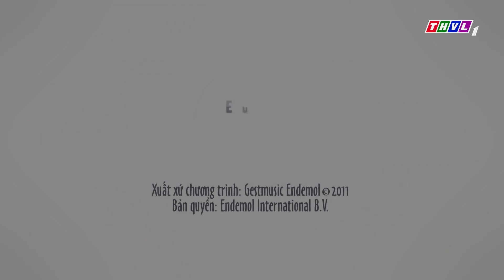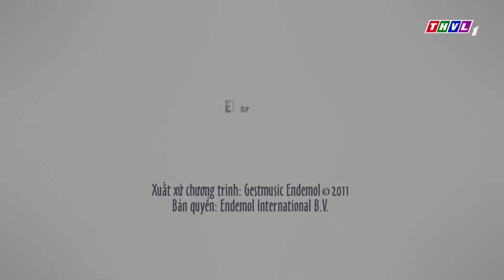Phi Nhung Đứng Hình KHI THẤY TRAI Khiến Mạnh Quỳnh Giận Dỗi Muốn Khóc | Mê Cả Cổ